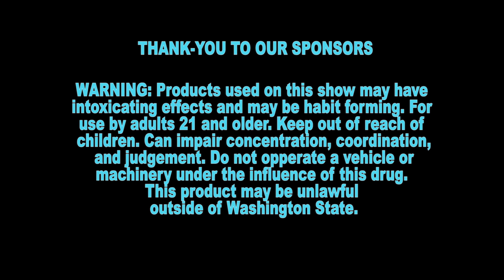Bigfoot & The Rainiers • That Bigfoot Show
In this episode of That Bigfoot Show. Seattle musician Patrick Dwyer talks about his blues background and passion for live performances that led to the new album House of the Devil.